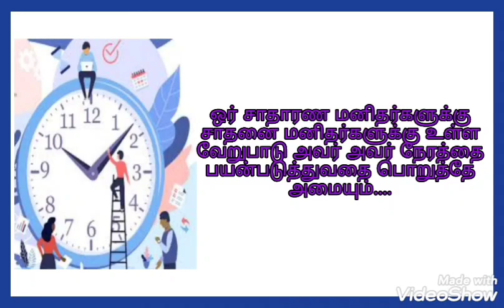வெற்றி பெறுவதற்க்கான வழிமுறைகள்//How to success in your life 🌟Life goals👍👍👍👍